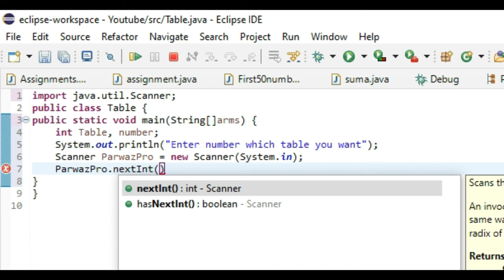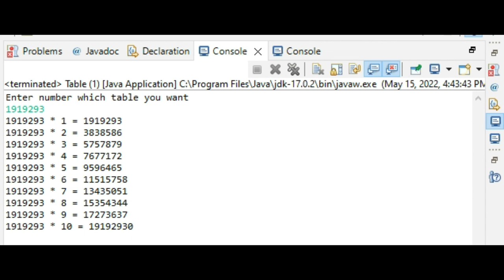Java Program || Table Program || for Loop Program || Parwaz Pro Program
In this video we will tell you about how to make a table program. How to make table calculation program. How to use system.out.println.

Comment your problems.

How to use cin & cout in c++? Use of endl in c++ ? Take Input. Show Output

Moreover what you want to us please tell us in comment that which program do you want to us to upload. we try to make program to you and upload it. If you have any question  then you can comment us. we try to reply all persons.